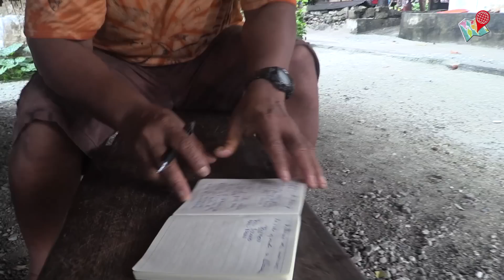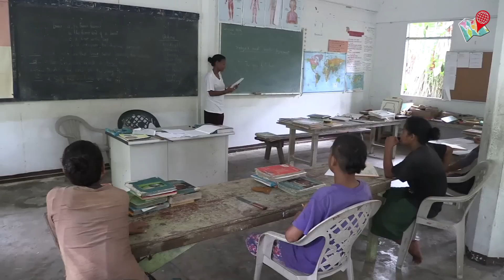La isla de la felicidad - Kapingamarangi, el paraíso desconocido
¡¡ NO TE PIERDAS LOS DEMÁS VÍDEOS DE ESTA AVENTURA PINCHANDO

Kapingamarangi es el sitio más extraño al que he viajado. Una suerte de paraíso terrenal varado en medio del Pacífico. Una deliciosa rareza en pleno siglo XXI y un auténtico privilegio para todo viajero que se precie.

Sus habitantes son uno de los pueblos más amables y hospitalarios que he conocido en mi vida. Una gente que vive en una suerte de paraíso terrenal, en un atolón coralino de estampa idílica, ajenos a lo que pasa en el resto del mundo y sin apenas contacto con el resto de humanos.

Los kapingas no viven pendientes del exterior. Son autosuficientes y no añoran ni necesitan nada del resto del mundo. Viven plácida y relajadamente. Y quizás por eso son un pueblo tan feliz.

Existe una sorprendente armonía entre ellos, a los que podríamos considerar como una gran familia.

Lo dicho: Todo un paraíso terrenal.

-My Baby's Just A Baby (But I Love Him So) - Knickers (Elefant Records)